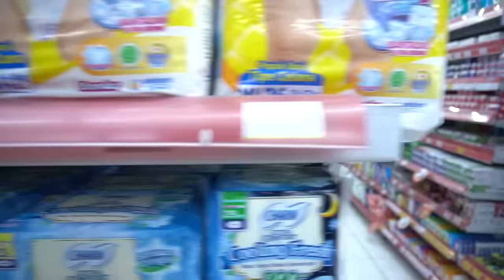BERBURU TAS POP IT!! LEIKA SENENG BANGET BISA BUAT BERANGKAT SEKOLAH